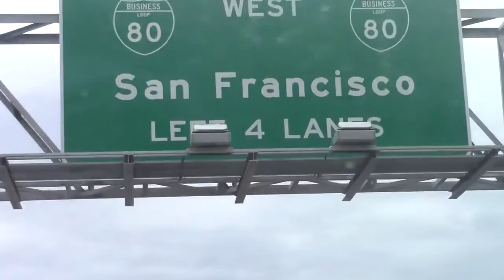Frank Hannon - Never Slowin Down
“From One Place…To Another” Vol. 1 on CD, digital download & across streaming platforms.

Video by TC